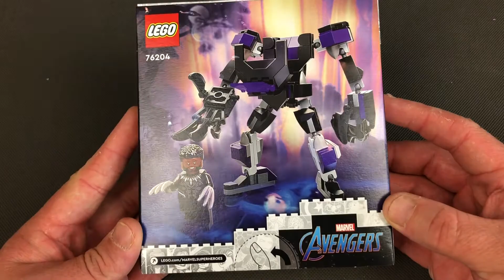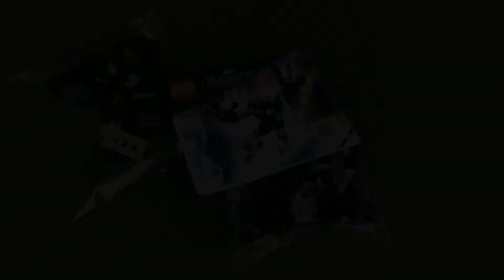LEGO MARVEL 76204 MECHANICZNA ZBROJA CZARNEJ PANTERY - RECENZJA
Pierwszy z trzech małych mechów bohaterów Marvela właśnie pojawia się na kanale. Dziś na tapet wjeżdża Czarna Pantera, zapraszam na recenzje!